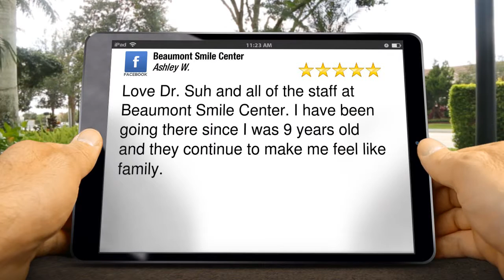Beaumont Smile Center Beaumont Outstanding Five Star Review by [ReviewerName...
Excellent Review

        Love Dr. Suh and all of the staff at Beaumont Smile Center. I have been going there since I was 9 years old and they continue to make me feel like family.

        Beaumont Smile Center
        3560 Delaware St, #102
        Beaumont TX
        77706